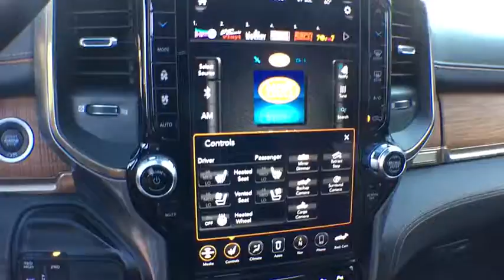2019 Ram 3500 Tyler, Longview, Mineola, Jacksonville, Lindale, TX C542281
Bright White Clearcoat N 2019 Ram 3500 available in Tyler, Texas at Patterson CDJR Hyundai Tyler. Servicing the Longview, Mineola, Jacksonville, Lindale, TX area.
2019 Ram 3500  - Stock#: C542281 - VIN#: 3C63RRNL2KG542281

3120 S SW Loop 323

2019 Ram 3500 Laramie Longhorn 4WD 6-Speed Automatic Cummins 6.7L I6 Turbodiesel Bright White Clearcoat